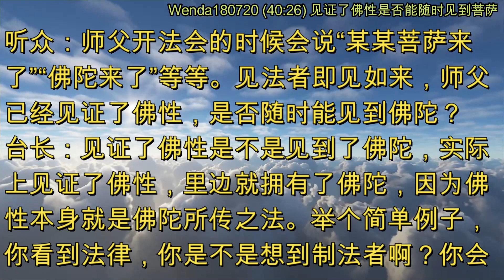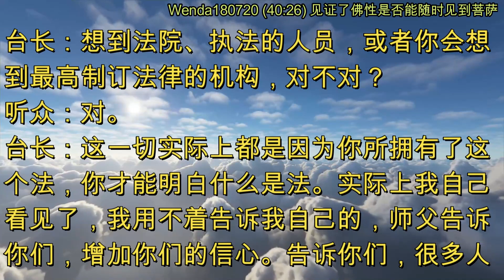见证了佛性是否能随时见到菩萨 (节目录音&字幕) 2018年7月20日《玄艺问答》Wenda180720 (40:26)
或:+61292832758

地址:
2A Holden Street,
Ashfield NSW 2131
Australia